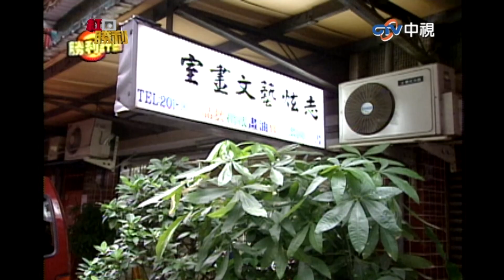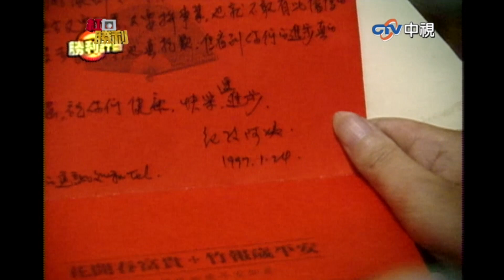【紅白勝利】2兒子出生就經歷考驗 潛心學畫活出精采人生丨 EP60 胡瓜 董志成 陳志成 蘇億菁 楊麗菁 羅璧玲 陳雅倫 姚黛瑋 唐莉貞 劉爾金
【紅白勝利】2兒子出生就經歷考驗　潛心學畫活出精采人生